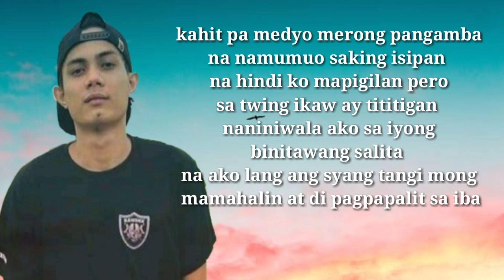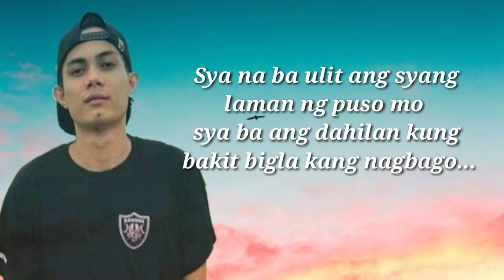Sya Ba Ulit - J-black ( Sad Story Song )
PaSubscribe nalang po mga idol. Para updated kayo sa aking mga bagong kanta ❤️❤️😊

Maraming salamat po sa lahat ng patuloy na sumusuporta. 🙏

- Lc Beats Exclusive